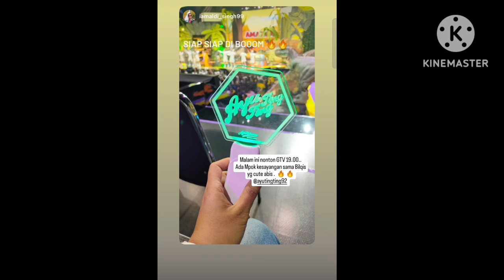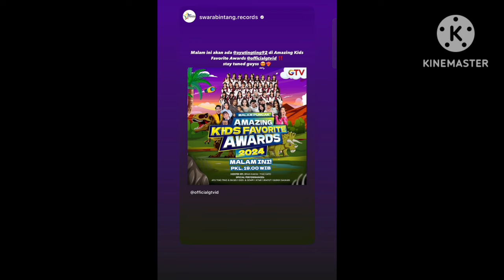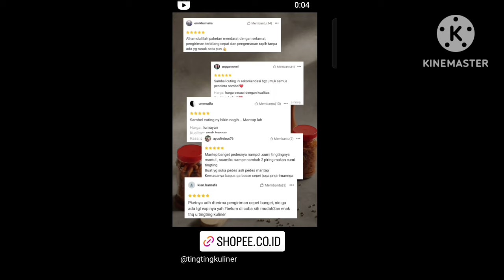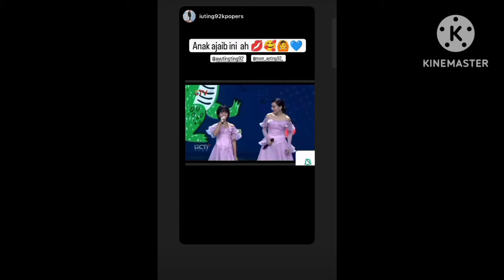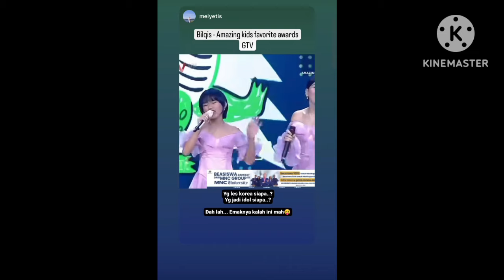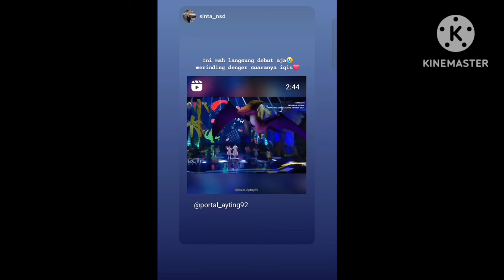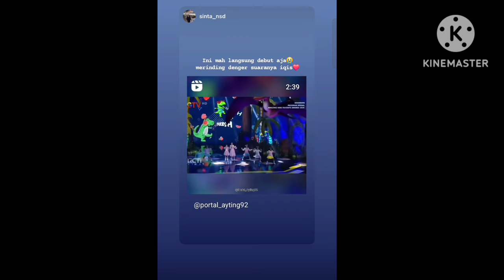STORY TERBARU AYUTT HARI INI. ALHAMDULILLAH PENUH KECERIAAN. COB LIHAT DAN SIMAK INI